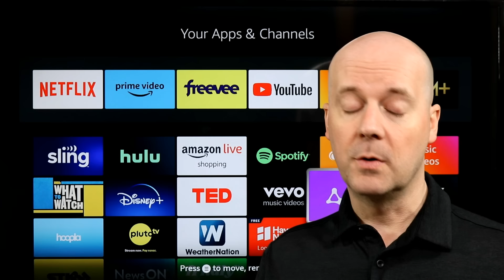These Streaming Services Are Most Likely to Shut Down in 2024 — Fubo? Vidgo? Sling TV? STIRR? Hulu?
Today in Cord Cutting Today for January 29, 2024 we take a look at some of the biggest stories in the world of cord cutting including: These Streaming Services Are Most Likely to Shut Down in 2024 — Fubo? Vidgo? Sling TV? STIRR? Hulu?

YouTube TV Now Lets You Reduce Your Broadcast Delay Permanently — Just in Time For the Super Bowl

Spectrum Warns ACP Customers Program That Their Internet Bills May Go Up Soon

Google TV Will Now Reportedly Let You Send Phone Calls to Your TV

T-Mobile, Verizon, and AT&T Adds Nearly 840,000 5G Home Internet Customers as Cord Cutting 2.0 Surges

DIRECTV Hits Back at Cox Media As Potential Blackout of ABC, CBS, FOX, and NBC Locals Looms

DIRECTV and DIRECTV STREAM May Lose More ABC, CBS, FOX, and NBC Locals Amid Standoff With Cox Media